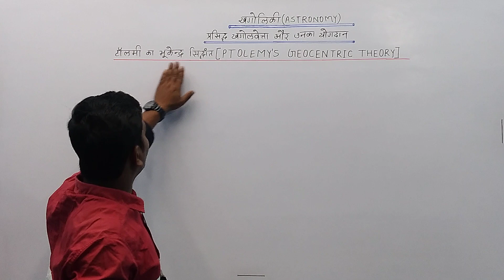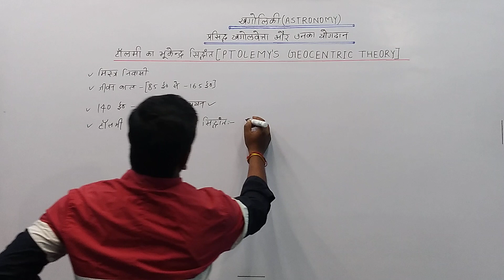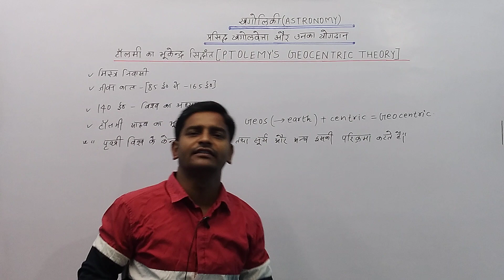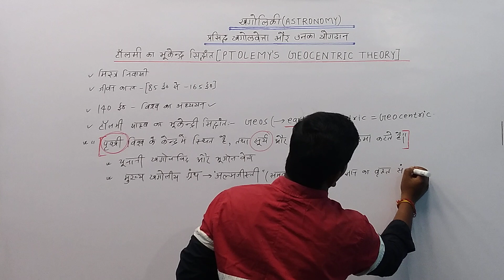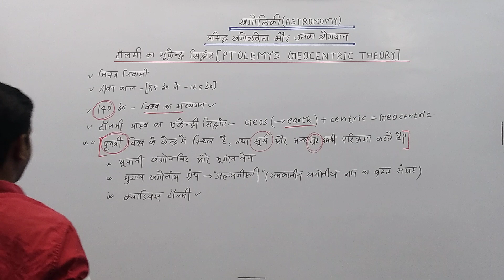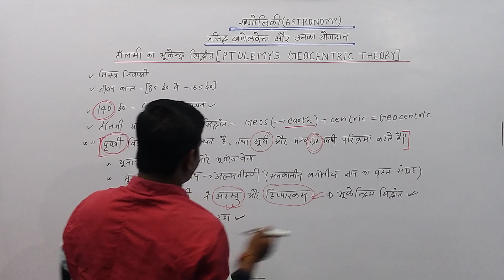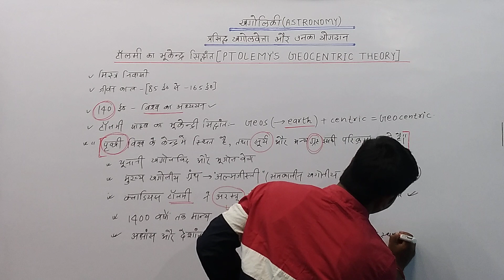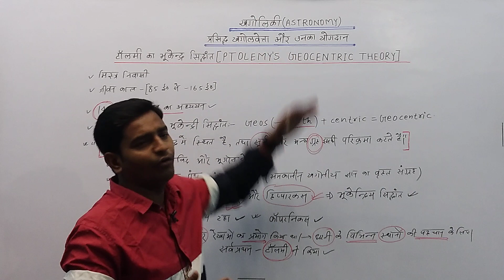(285)टालमी का भूकेंद्र सिद्धांत(PTOLEMYS GEOCENTRIC THEORY)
टालमी का भूकेंद्र सिद्धांत(PTOLEMYS GEOCENTRIC THEORY)

इस video में टालमी का भूकेंद्र सिद्धांत(PTOLEMYS GEOCENTRIC THEORY) के बारे में पूरी जानकारी दी गई है. इसमें बताया गया है की टालमी का टालमी का भूकेंद्र सिद्धांत(PTOLEMYS GEOCENTRIC THEORY)आखिर है क्या. हमें आशा हीं नहीं बल्कि पूर्ण विश्वास है की जो भी छात्र इस वीडियो को देखेंगे वो समझ पाएंगे की आखिर टालमी का भूकेंद्र सिद्धांत(PTOLEMYS GEOCENTRIC THEORY)होता क्या है.या टालमी का भूकेंद्र सिद्धांत(PTOLEMYS GEOCENTRIC THEORY) आखिर है क्या.